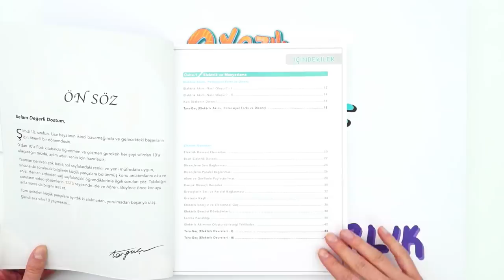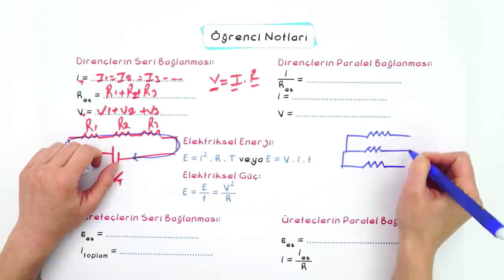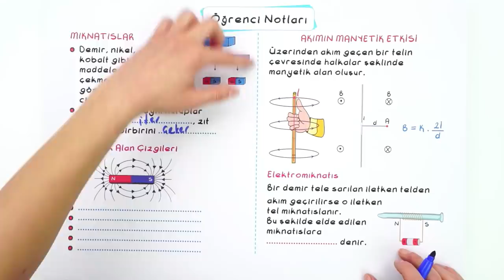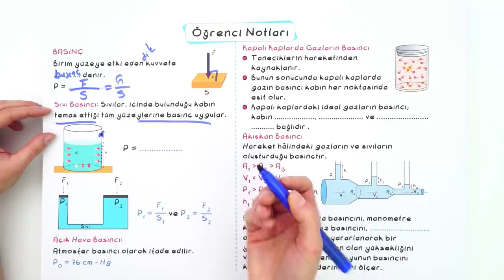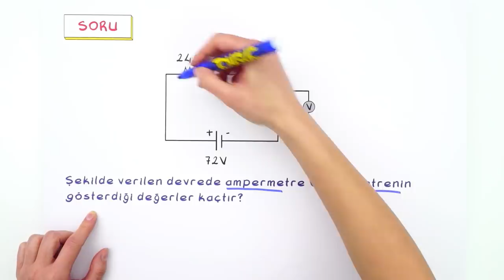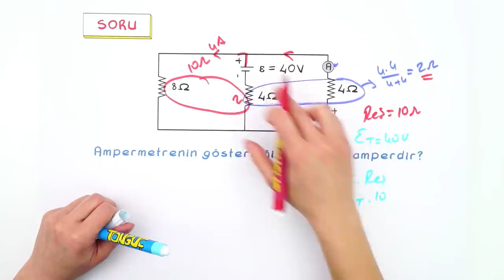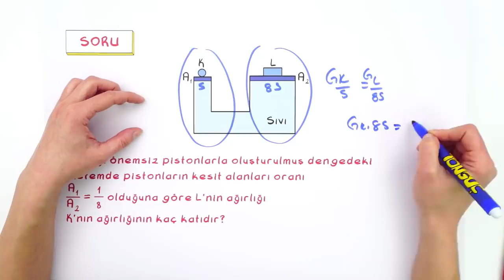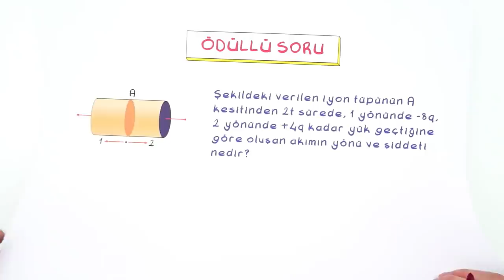10.Sınıf Fizik 1.Dönem 2.Yazılıya Hazırlık | 2022 📝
Yazılı Notların Burada 👇
Yazılıkampı boyunca 10.Sınıf derslerinde bilmen gereken mükemmel yazılı provası ile karşınızdayız! 🤗 Fizik sınavına girmeden önce mutlaka yazılı hazırlık videosunu izlemelisin. Ayrıca videonun PDF'sini indirmeyi de unutma.😍⭐
Giriş: 00:00
Elektrik ve Manyetizma: 01:45
Dirençlerin Bağlanması: 03:00
Mıknatıslar: 08:31
Basınç: 13:12
Yazılı Provası: 17:52